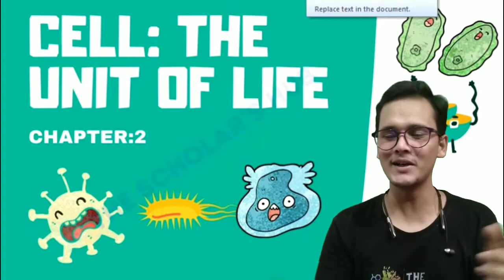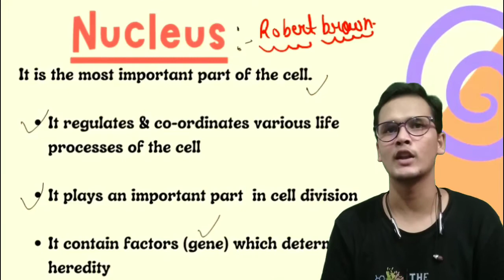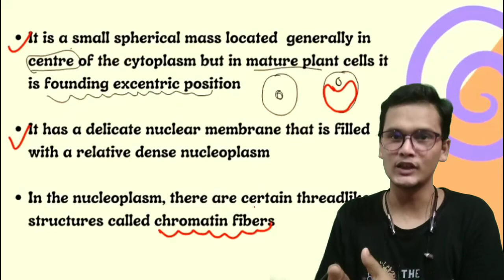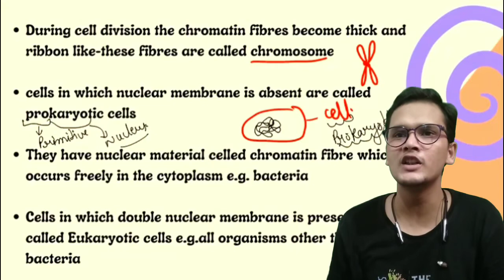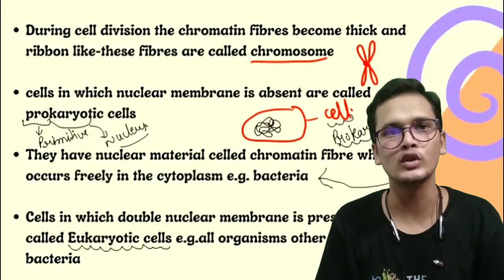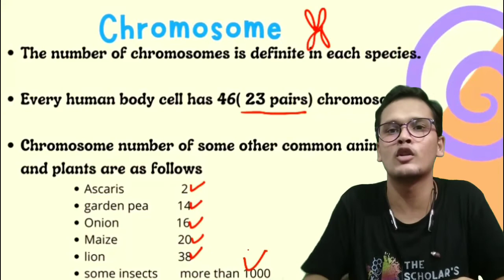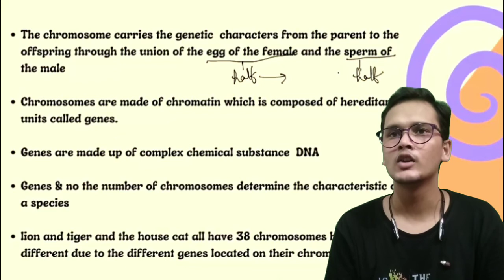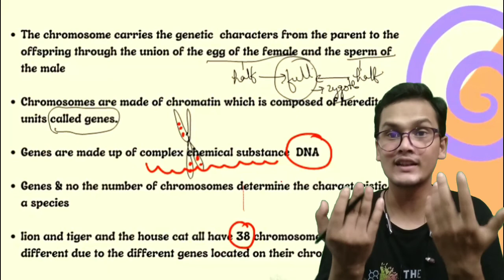Nucleus-The fundamental unit of life I Nucleolus I class 9 biology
So baccha party we are discussing here about the nucleus and nucleolus and also their structure and functions .
so chalo mushkil concept ko banaye aasaan
FIRSTLY,
EDUCATION IS  FOR EVERYONE and welcomes to THE SCHOLAR’S HUB.

CLASS - 9TH
BOARD -  ICSE, CBSE, UP.
SUBJECT - SCIENCE ( Biology, Physic, Chemistry )

Study with The Scholar’s Hub means MUSHKIL concept become more AASAN to understand.

The career prospect of a tutor is very promising, for us, it is not a 9 to 5 job, Our mission is to help 100,000 students and develop a love for their subject and score well in their exams. In The Scholar's Hub students are gonna be more confident in their exams and they gonna have better in-depth knowledge of the concept. So, how many of you would like to study in The Scholar's Hub?